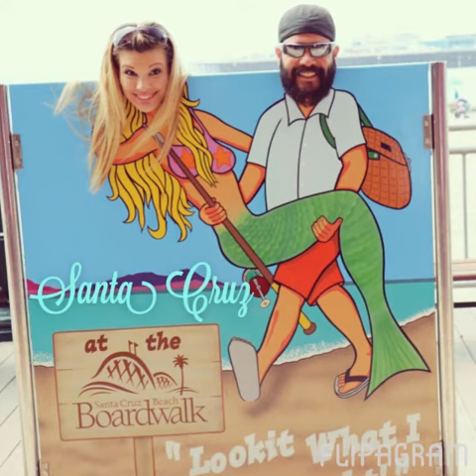Flipagram - Golden Gate Bridge